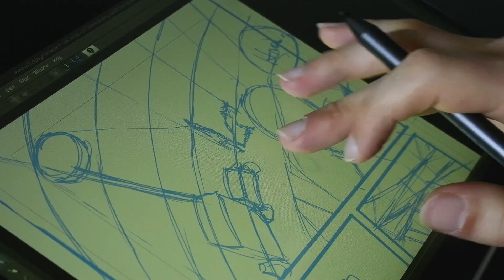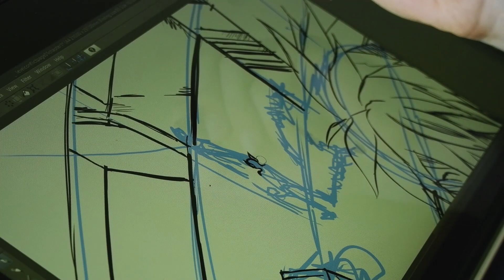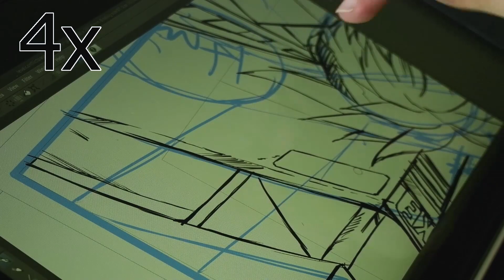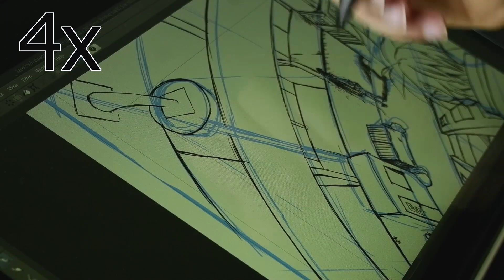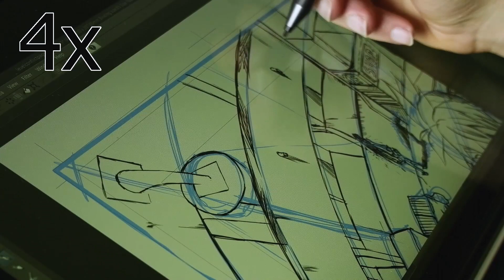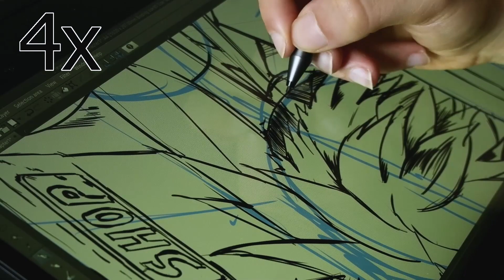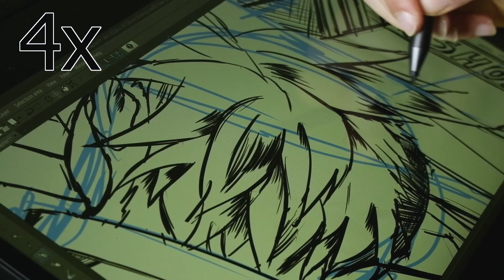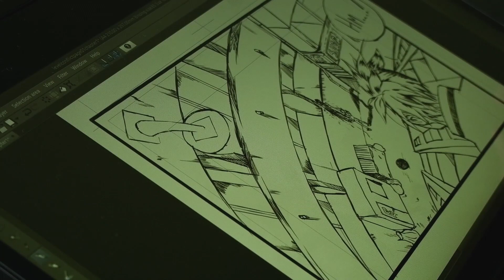Drawing a COMIC Book Digitally part 1 YOGA 530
Showing some progress of the comic book, say what you prefer, camera recording the process or software recording.